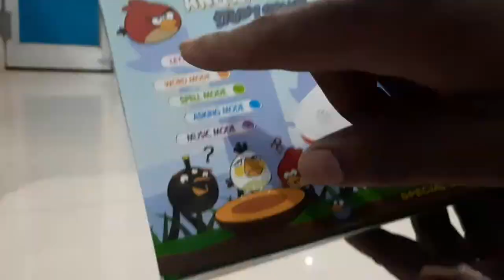ANGRY BIRD STUDY GAME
VIDYARTHI MAHAL KEONJHAR

AT-LAXMINARAYAN PUR SAHI,OLD TOWN,KEONJHAR,ORISSA,PIN-758002

DEALS IN OFFICE STATIONARY,TOYS AND GIFT ITEM ETC.

Hey! Pls no phone call only whatsapp massage. Thank you.